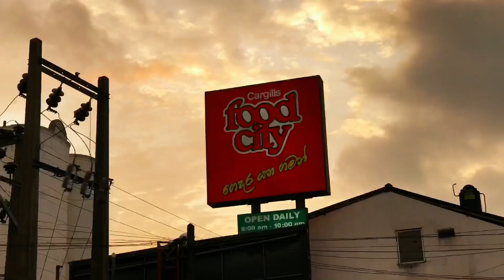Cam of RKC 39